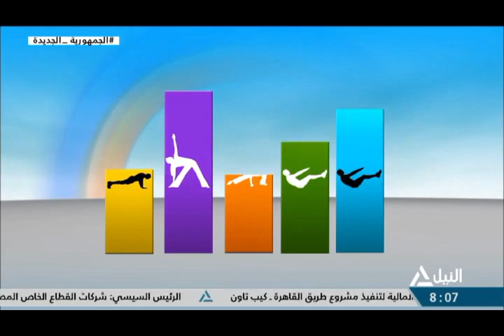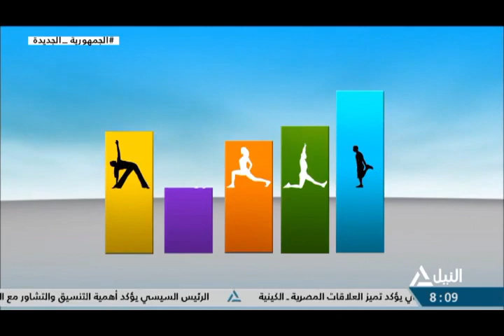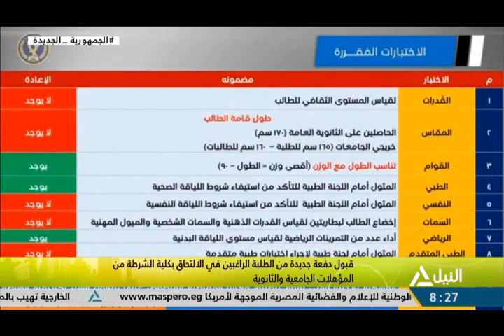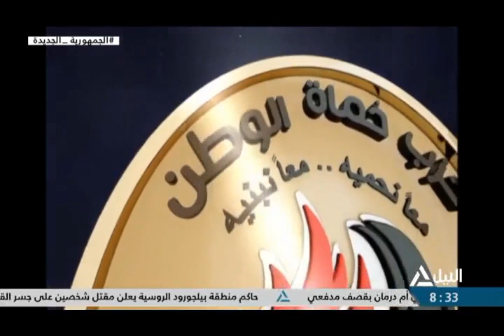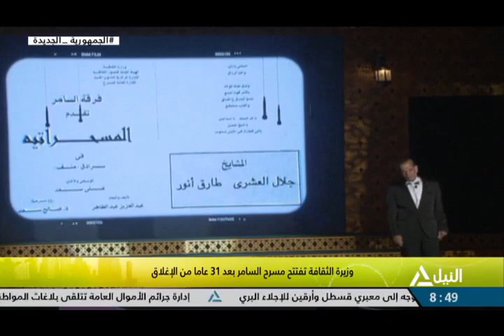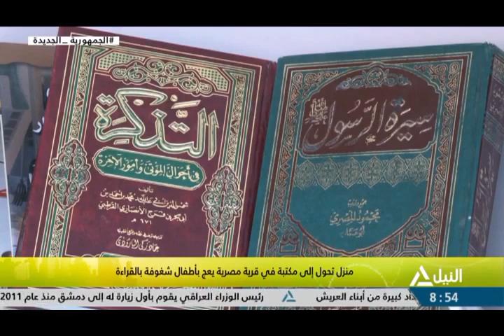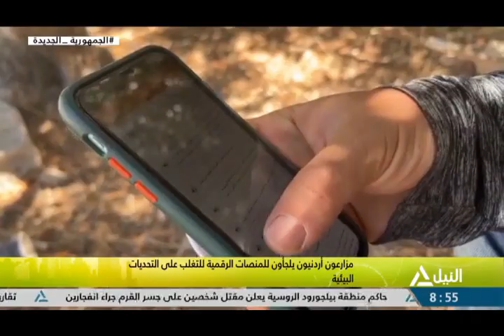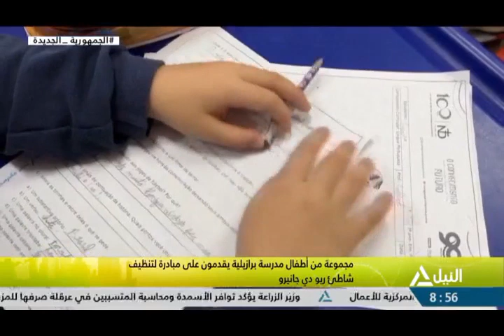هذا الصباح 17-07-2023